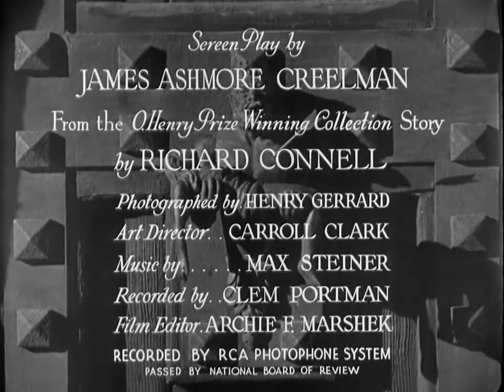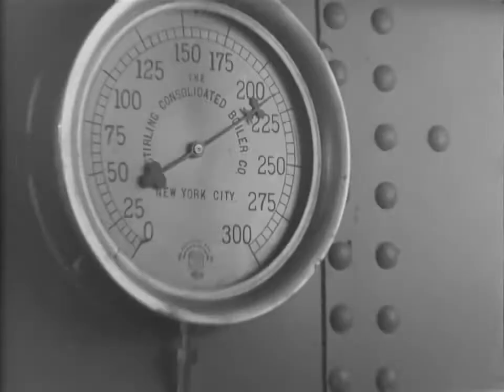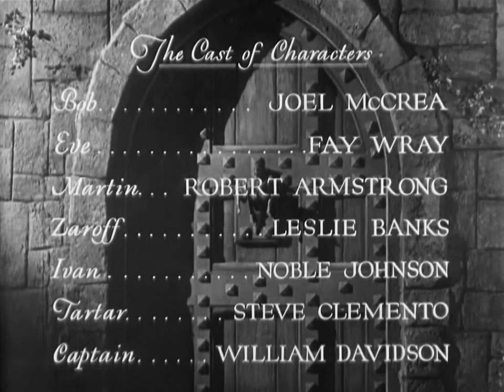The Most Dangerous Game 1932 Horror/Adventure full movie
When legendary hunter Bob Rainsford (Joel McCrea) is shipwrecked on the perilous reefs surrounding a mysterious island, he finds himself the guest of the reclusive and eccentric Count Zaroff (Leslie Banks). While he is very gracious at first, Zaroff eventually forces Rainsford and two other shipwreck survivors, brother and sister Eve (Fay Wray) and Martin Towbridge (Robert Armstrong), to participate in a sadistic game of cat and mouse in which they are the prey and he is the hunter.